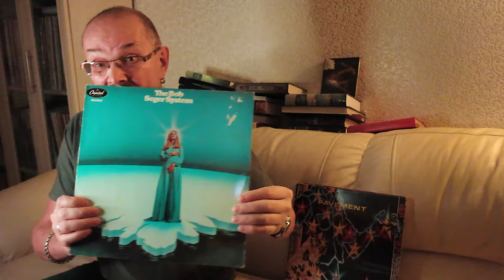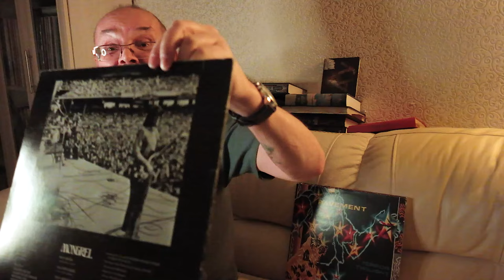Алексей Рыбин про Bob Seger System - Mongrel - 1970